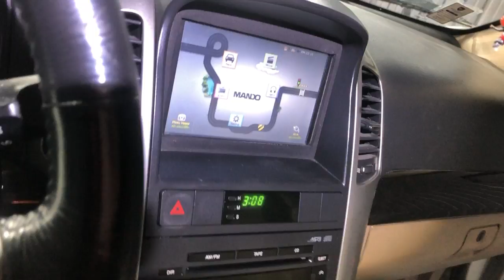WINSTORM ANO 2007 AT 4X2 CHEVROLET CAPTIVA. 7 PASAJEROS. TURBO DIESEL 2,000cc PRECIO USD$4,700